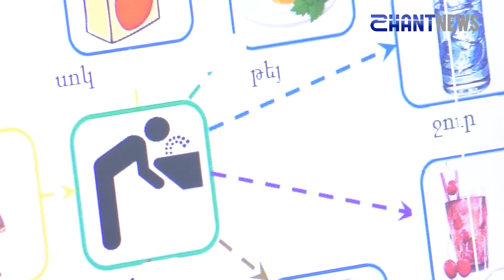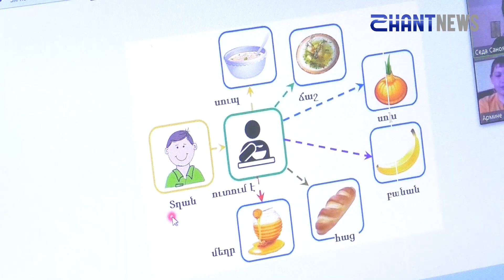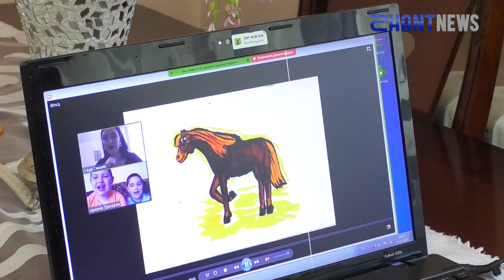Հորիզոն՝ 1 06 2020